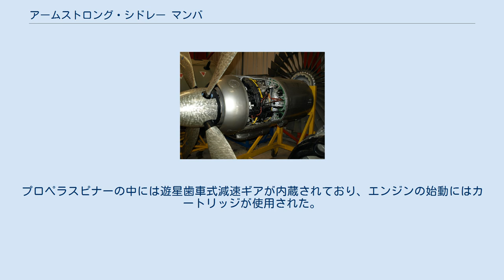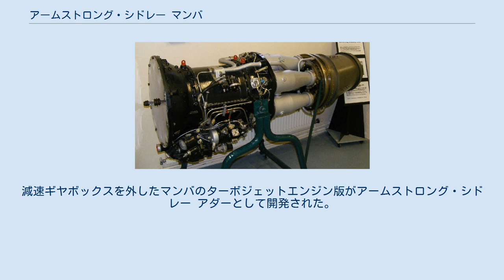アームストロング・シドレー マンバ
アームストロング・シドレーの航空機用エンジン
バンバラ城のアームストロング&航空博物館のASM.3エンジン マンバ（Mamba ）は、イギリスのアームストロング・シドレー社が1940年代から1950年代にかけて製造した1,500 有効馬力 (effective horsepower、1,100 kW)を発生するターボプロップエンジンである。
 アポロ旅客機に搭載されたマンバとプロペラ マンバは、10段軸流式圧縮機、6個の燃焼室と2段タービンを持つ小型エンジンである。
プロペラスピナーの中には遊星歯車式減速ギアが内蔵されており、エンジンの始動にはカートリッジが使用された。
社内での呼称はASM（Armstrong Siddeley Mamba）といい、ASM.3は1,475 ehp、ASM.6は1,770 ehpを発生した。
 通常のターボプロップエンジンはジェット燃料を使用するが、マンバは通常のディーゼル燃料(軽油)も使用できる。
 1948年に500時間のテストが実施され、マンバはダグラス DC-3 ダコタに装着された最初のターボプロップエンジンになった。
1949年にダコタ機のテストベッドはエンジンを2基共マンバに換装された。
 派生型のダブル・マンバエンジンは英海軍のフェアリー ガネット 対潜哨戒機に搭載された。
このエンジンは実質的に2基のマンバを並列に配し、共通のギヤボックスを介して2重反転プロペラを駆動した。
減速ギヤボックスを外したマンバのターボジェットエンジン版がアームストロング・シドレー アダーとして開発された。
 アームストロング・シドレー マンバは、ウォリックシャーのコヴェントリー空港にあるミッドランド航空博物館とコスフォード空軍博物館に展示されている。
 (ASM.3) Flight誌より